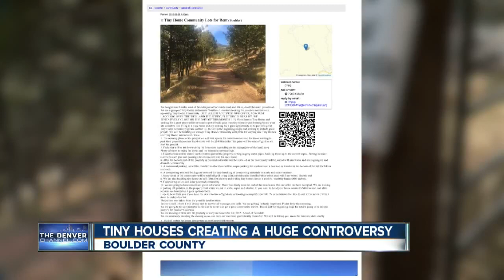Housing code and zoning rules affect tiny homes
The movement is happening around the country and now there is a "stop work" order in effect in Boulder.